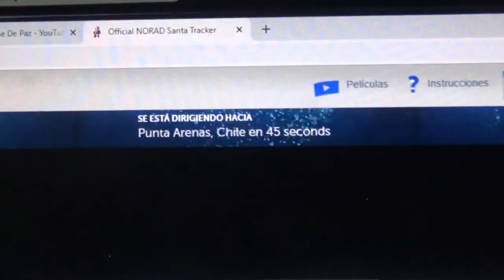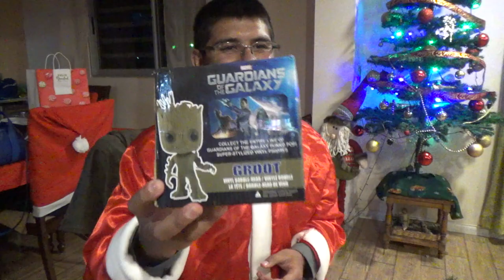Blog: Una Navidad en Familia (2018)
Desde la Nochebuena en la Parcela Hasta el Show Pirotécnico en La Pintana, Así Vivimos una Navidad Mas En Familia.
Video de Los Fuegos Artificiales de La Pintana